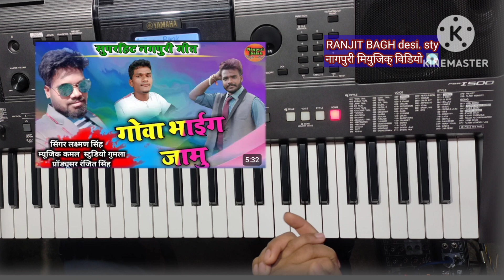दिल ना तोडोबे नित गोआ भाईग् जामु ठेट् नागपुरी पियानो टूटोरियल् वीडियो note ditails nagpuri👉 tutorial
laxman sing ka nagpuri gith  dill na todobe nita goaa bhaieg jaamu  aap ye gith ko video me jo note dekhein hain wo note ke saath apne kibord me play karsakte ho or music apne hi hisabse lagalena video dekhke dhanyabad🙏

dill na todobe nita goaa bhaieg jaamu thet nagpuri instrument tutorial video